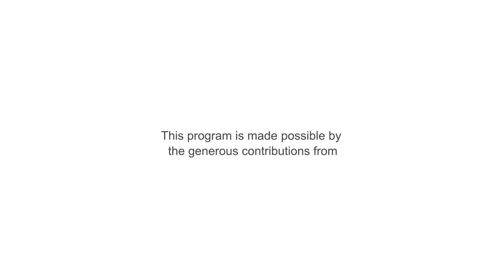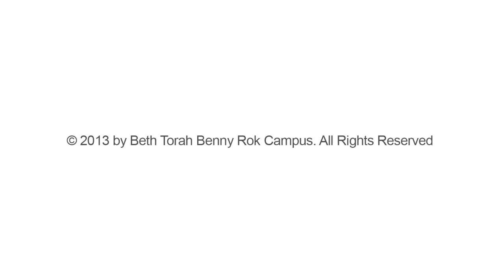Parashat Noach by Rabbi Mario Rojzman. October 5th, 2013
Rabbi Mario Rojzman lectures on parashat Noach. October 5th, 2013. If you would like to dedicate future weekly Devrei Torah, for a donation of $ 360.00, in memory or in honor of your loved ones, please contact Rabbi Rojzman , Rabbi Farber  or Marla Cohen